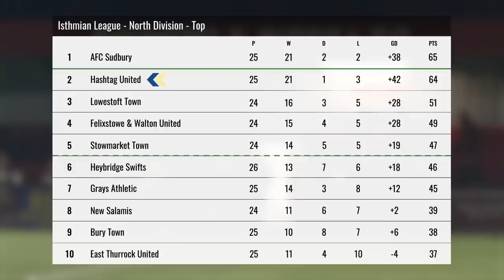WE FACE EX-ENGLAND MANAGER! - Hashtag United vs Maldon & Tiptree - 22/23 Ep26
Hashtag's record run is on the line against an ex-England manager...but which one?